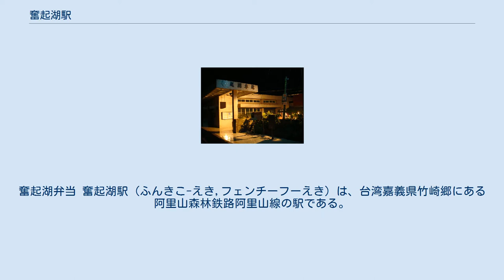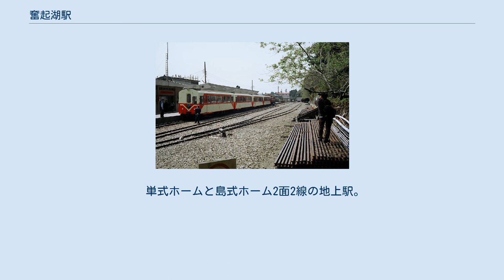奮起湖駅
奮起湖弁当 奮起湖駅（ふんきこ-えき,フェンチーフーえき）は、台湾嘉義県竹崎郷にある阿里山森林鉄路阿里山線の駅である。
 駅名は付近の旧称畚箕湖(Pùn-ki-ôo)が由来。
「畚箕」と「湖」は閩南語でそれぞれちりとり、窪地を意味し、当地周辺の地形と雲や霧に覆われた様子が湖のようにみえることからの命名であり、実際に湖があるわけではない。
のちに同音の現在の地名に変えられた。
 線内では最大の拠点駅で、標高1,403メートルに位置する。
スイッチバックによる上下線列車同士の離合地点であり、かつ蒸気機関車時代はここで機関車の入れ替えや水・石炭の補給が行われていたため、停車時間を長く取っていた。
そのため乗員乗客は待ち合わせ時間に街で休息や食事を取るようになり、元来から貨物の集積所であった当駅周辺の集落がより繁栄した。
 そして行き交う人々に対して売りだした駅そばが車中での食事用に弁当に発展し、当地の駅弁文化が醸成され「奮起湖弁当（奮起湖便當）」となった。
 当駅の地名を冠したこの弁当は現在台湾全土のセブンイレブンなどでもおなじみの存在となっている。
蒸気時代の奮起湖車庫は現在県指定古跡の車庫園区として退役車両が静態保存されている。
 単式ホームと島式ホーム2面2線の地上駅。
 最寄り停留所は「奮起湖終点站」